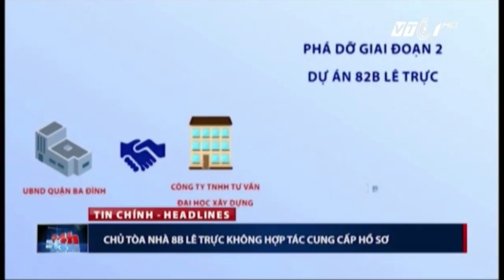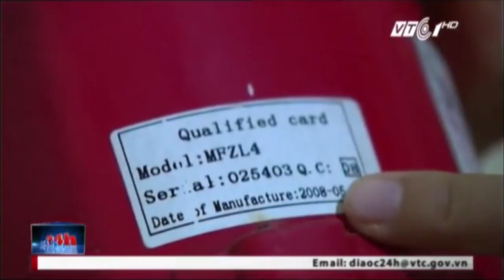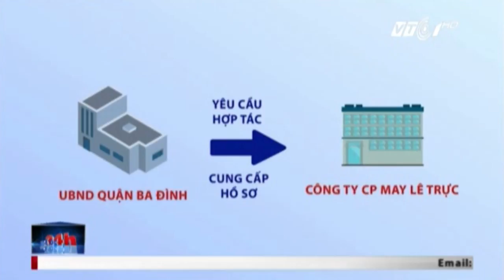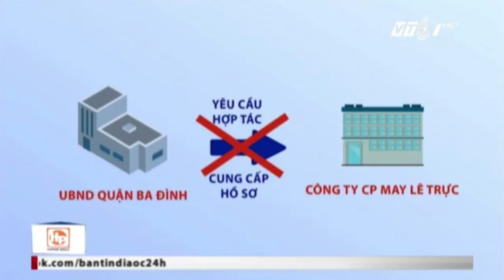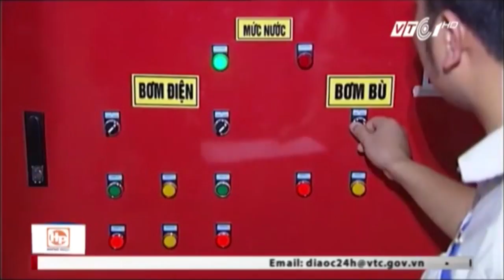VTC Tin Mới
VTC | Bản tin Địa ốc 24h 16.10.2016:
- Chủ tòa nhà 8B Lê Trực không hợp tác cung cấp hồ sơ
- Hà Nội: Chung cư 8 năm mòn mỏi chờ lập Ban quản trị
- Bao giờ HUD bàn giao quỹ bảo trì cho cư dân KĐT Việt Hưng?